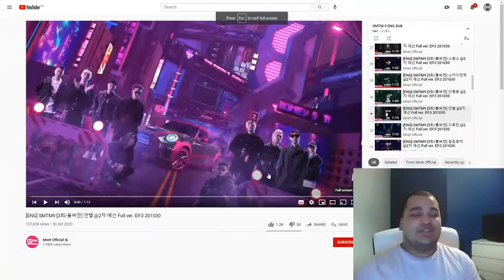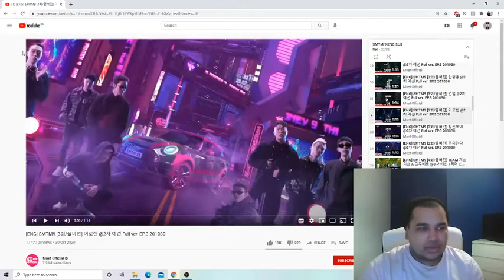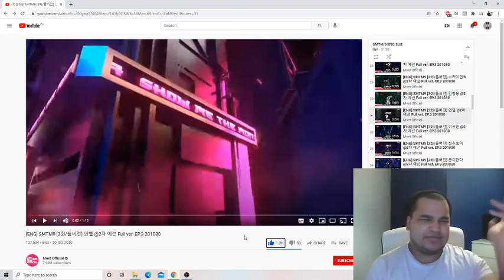SMTM9 - Untel - First Live Perfromance REACTION!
This was another lit performance. I enjoy hearing new artists overall, but it's even better when they are fire lol. I hope you guys enjoyed this reaction.